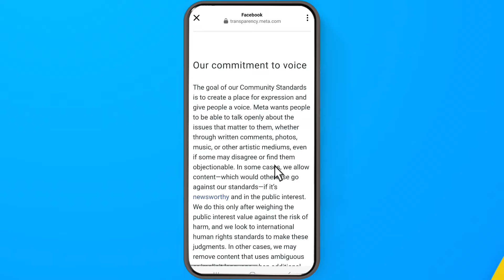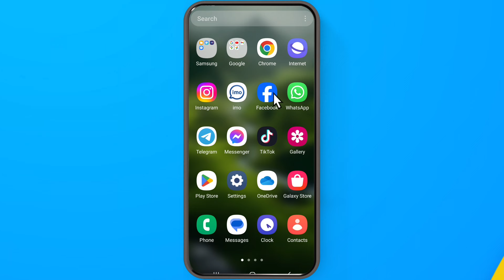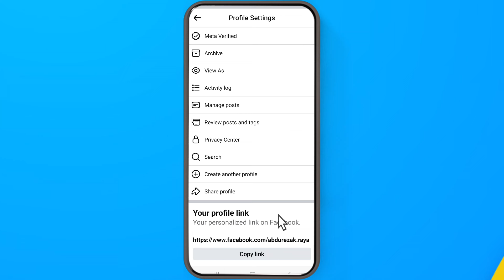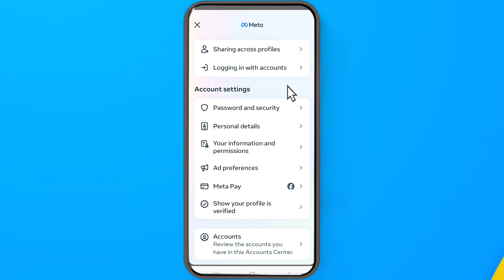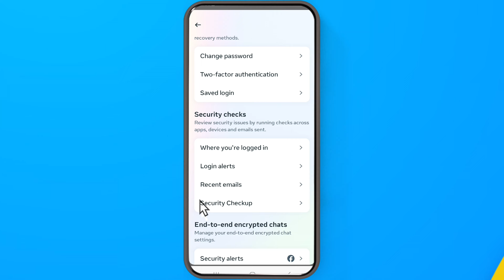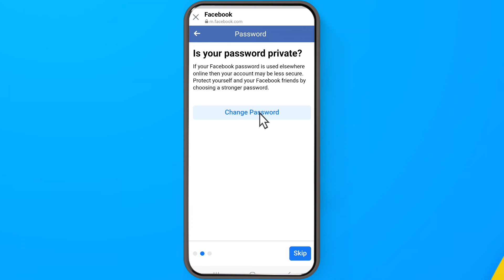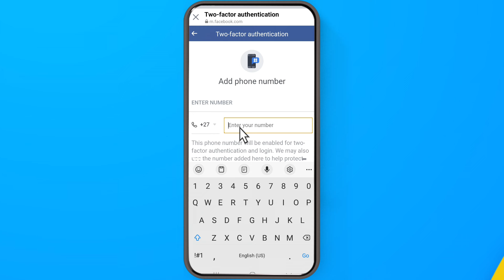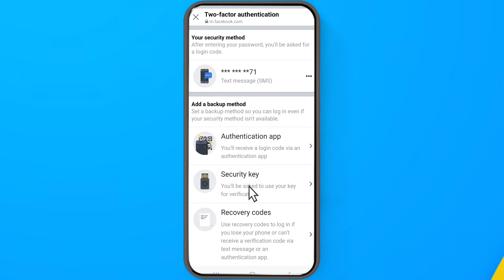Akkata Facebook itti Xalafan |Akkata Facebook Nama Itti Hidhatan